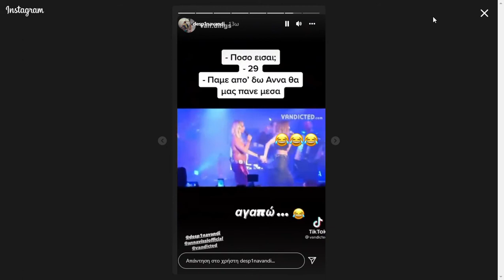Δέσποινα Βανδή Ντέμης Νικολαΐδης! Δύο ΞΕΝΟΙ στην ίδια πόλη.